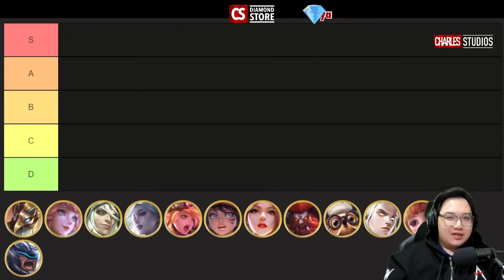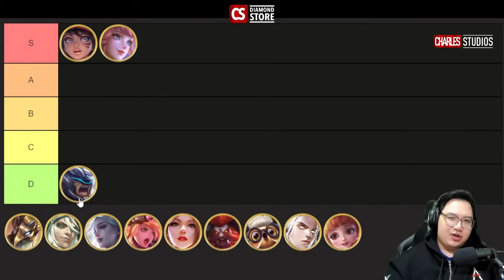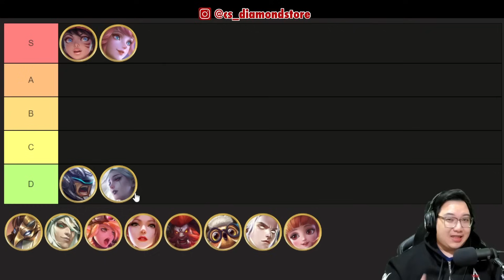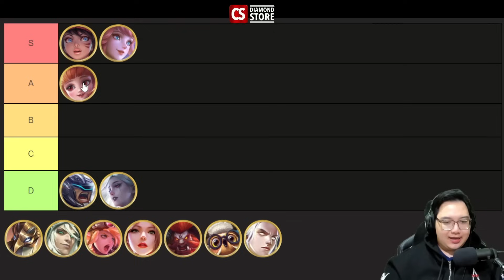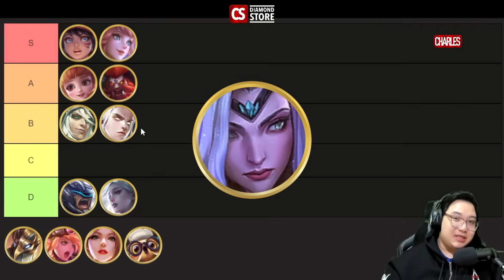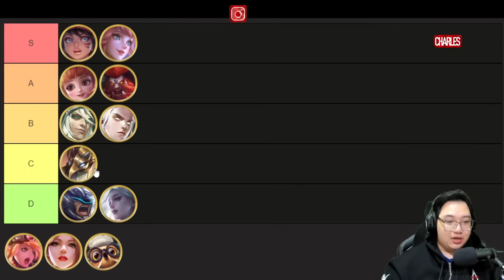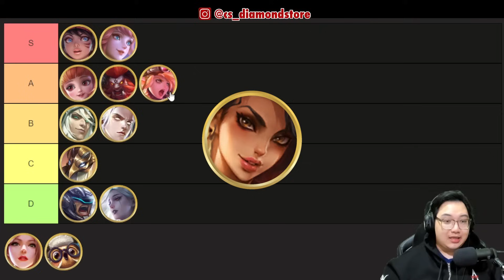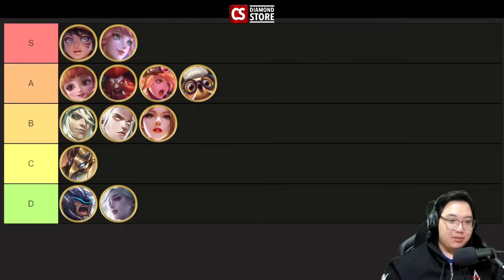RATING HERO SUPPORT Patch 1.8.20 Mobile Legends Indonesia 2023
Di video kali ini kita akan Rating tiap hero support dari yang pas dibeli dan jangan di beli di patch 1.8.20

top up diamond murah terpercaya cek instagram @cs_diamondstore
atau yang nonton pake HP, bisa langsung ke WA di sini : wa.link/2cw4yi